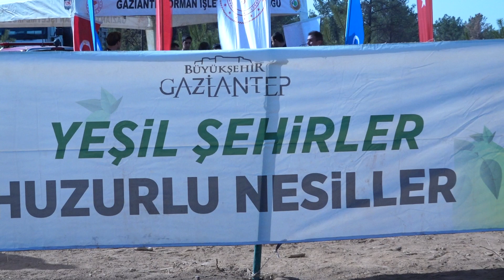AĞAÇ DİKME TÖRENİ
- GAZİANTEP BÜYÜKŞEHİR, BURÇ ORMANI’NDA YANAN ALANA YENİDEN HAYAT VERİYOR

- YANGINDAN ETKİLENEN ALANA 2 BİN YENİ AĞAÇ FİDANI DİKİLDİ

Gaziantep Büyükşehir Belediyesi tarafından Burç Ormanı’nda yangından etkilenen alana ağaç dikimi yapıldı.

Yaşanılabilir ve estetik bir çevre hedefi kapsamında Büyükşehir Belediyesi, Yeşil Şehirler Huzurlu Nesiller sloganı ile başlatığı Yeşilantep Projesi ile 18 Temmuz 2022 yılında yaşanan orman yangınından etkilenen 49 bin 285 metrekare alana yeniden hayat vermek amacıyla 2 bin karaçam fidanı dikildi.

11 Kasım Dünya Ağaçlandırma Günü’nde yapılan ağaç dikme töreni Yeşilantep Projesi’nin de 36’ncı etabını oluşturuyor. Mülkiyeti Büyükşehir Belediyesi’ne ait olan alanda yapılan ağaçlandırma töreni, Gaziantep Büyükşehir Belediye Başkanı Fatma Şahin, Gaziantep Vali Yardımcısı Hüseyin Kaptan, Şahinbey Belediye Başkanı Mehmet Tahmazoğlu, Kahramanmaraş Orman Bölge Müdür Yardımcısı İlkay Günay, Tarım ve Orman İl Müdürü Mehmet Karayılan, TEMA Vakfı Gaziantep İl Temsilcisi Muharrem Katıoğlu, Gaziantep Ağaç Yetiştirme ve Koruma Derneği Başkanı Kemal Çetindağ, TEMA gönüllüleri ve doğa severlerin katılımıyla yapıldı.

ŞAHİN: VERİMLİLİĞİ SAĞLAYIP İSRAFI ÖNLEMEMİZ GEREKİYOR

Dikim töreninde konuşma yapan Gaziantep Büyükşehir Belediye Başkanı Fatma Şahin, devletin ve yerel yönetimlerin bütün kurumlarıyla ağaç dikme seferberliğine katıldıklarını aktararak şunları dile getirdi:

“Asıl önemli nokta zihinsel dönüşüm. Verimliliği sağlayıp israfı önlememiz gerekiyor. Bu bizim medeniyet kodlarımızda var. Aileden başlayarak toplumsal bir dönüşüm önemli. Çocuklar bizim bilgi ormanımız. Anne ve babaların önem verdiği şeyleri yapıyor. Biz bundan dolayı yeşil ve akıllı şehir olmak zorundayız. Bundan dolayı toplumsal dönüşümü bu yönde yapmalıyız.”

AZ KİRLETİP ÇOK AĞAÇ DİKECEĞİZ

Konuşmasının devamında Başkan Fatma Şahin, 2014 yılında Büyükşehir Belediye Başkanı olduğunda master planları hazırlayarak şehrin kirleticilerini de belirlediklerini ifade ederek sözlerini şöyle tamamladı:

“1250 evin doğalgaz dönüşümünü yaparken, sanayide kirleticileri önleyerek yeni arıtma tesisleri inşa ediyor, şehrin toplu taşımasını güçlendirerek Türkiye’de hidrojenli toplu taşıma araçlarına ilk biz geçiyoruz. Bilim ve akılla yeşil şehir ve şampiyon şehir olduk. Küresel ısınmaya karşı az kirletip çok ağaç dikeceğiz. Yeşil bizi bir araya topluyor. Daha yeşil bir dünya, yeşil şehirler huzurlu nesiller için hiç durmadan yola devam diyoruz.”

Vali Yardımcısı Hüseyin Kaptan ise törende içinde bulunduğumuz medeniyetin doğayı koruma anlayışını taşıdığını söyleyerek emeği geçenlere teşekkür etti.

Şahinbey Belediye Başkanı Mehmet Tahmazoğlu da konuşmasında ağaçlandırma ve doğayı korumanın önemine vurgu yaparak, Gaziantep Büyükşehir Belediye Başkanı Fatma Şahin’in “Yeşil Şehirler Huzurlu Nesiller” sloganıyla ağaçlandırma çalışmalarına dikkat çekti.

Diğer protokol üyelerinin de konuşmaları sonrası ağaç dikimi gerçekleşti. Proje kapsamında bugüne kadar 250 bin 290 metrekare alana ağaç dikimi yapılırken, Burç Ormanı’nda yangında yanan ağaçlar ise 6 Şubat 2023'de yaşanan asrın felaketi depremde Gaziantep Büyükşehir Belediyesi ekipleri tarafından kesilerek afet bölgelerine gönderilmişti.